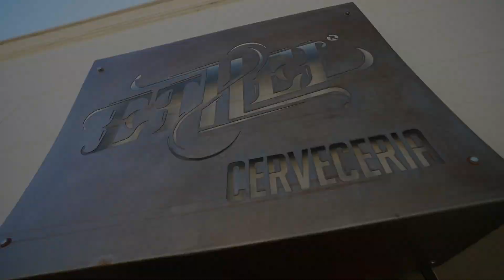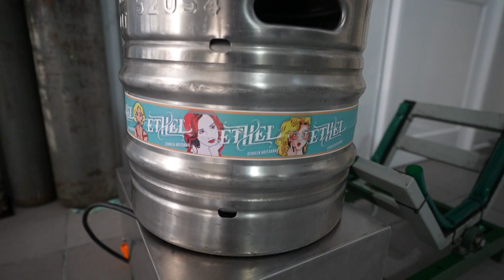Ethel Cervecería, un invitado de lujo en La Gran Noche del Muy Bien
La cervecería de San Carlos Sud estará presente el 2 de septiembre en el Parque Multimodal Interpuertos, con sus productos únicos y de excelencia.